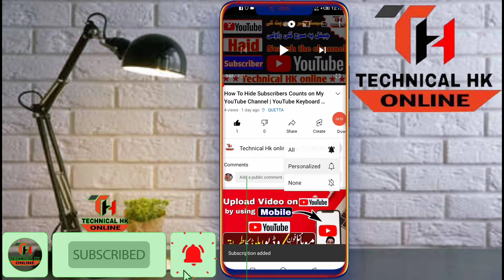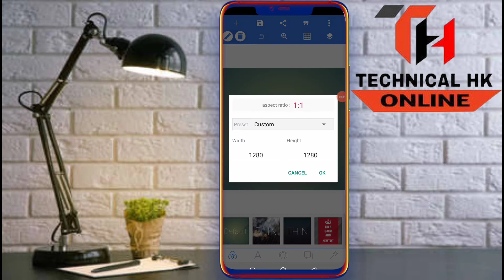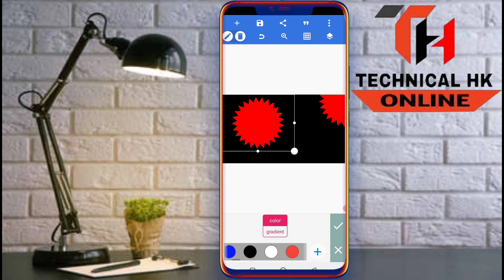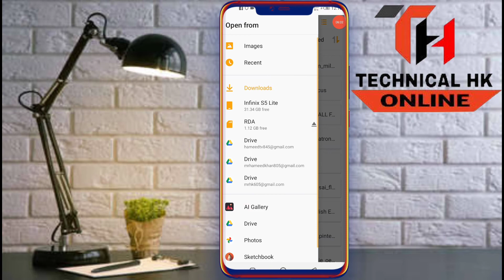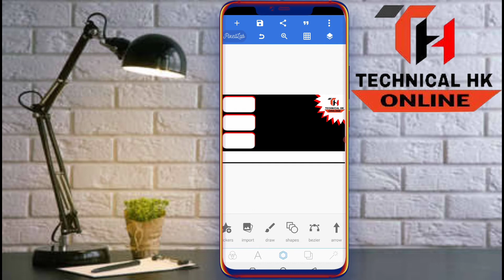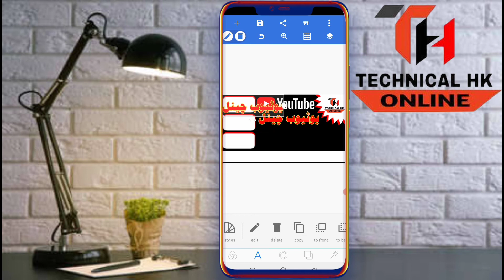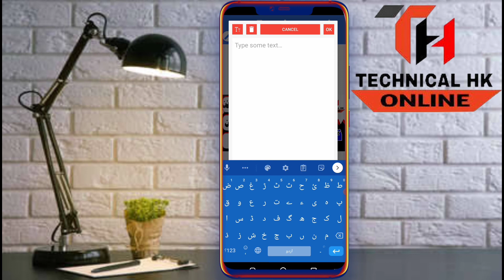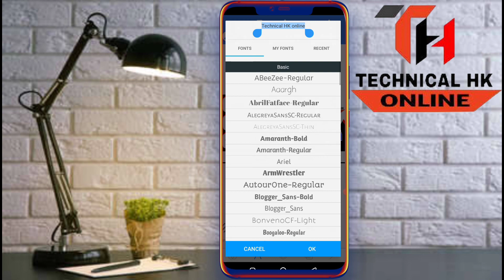How To Make HD Thumbnails For YouTube Videos in Android Mobile 📲 | Professional Thumbnails For You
اسلام علیکم سنگہ کولی سو چی چی دہ یوٹوب ویڈیو گانو تہ خائستہ تمبنیل جوڑہ کو تمبنیل ھغہ سہ دی چی دہ ویڈیو پور حصہ دہ کہ ستاسو تمبنیل خائستہ وی نو انشاء اللہ ستاسو ویوز او ریزلٹ بہ ھم خائستہ وی نو ملگرو ویڈیو پورہ وگوری او ویڈیو درسرہ شئر کی او زموژچینل ہم درسرہ سبسکرائب کڑی شکریہ

XX XX XX

XX XX XX
copyright ISCLAIMER: This Channel DOES NOT
XX XX XX

All Videos Links 👇👇👇👇👇👇

How to unlock SIM card Lock by pin Cod

Kinmaster pro Editing part 1 Smartphone

How to create your profile picture Frame for Facebook

How to make professional slow and fast motion

How to make Smart Video editing on Kinmaster pashto learning

Sovle Mobile Hang Problem 100% Tips and Tricks

How to get Any information on scooper news

How to make pashto Urdu poetry video on Kinmaster

How to Whatsapp New Cool updates and Setting

How to make Kinmaster video editing Effect pashto tutorial

How to make multiple videos in one video Together in Android

How to Recover message on WhatsApp